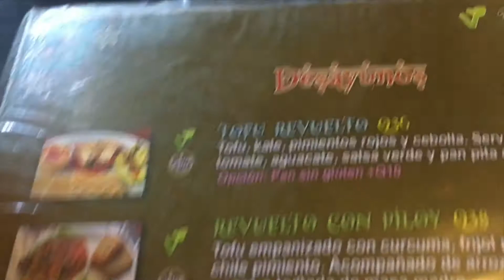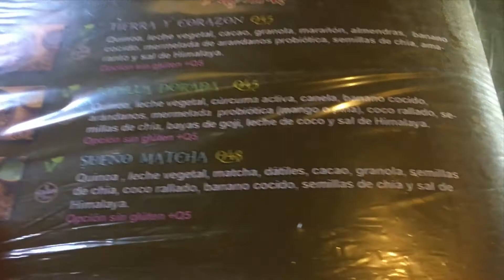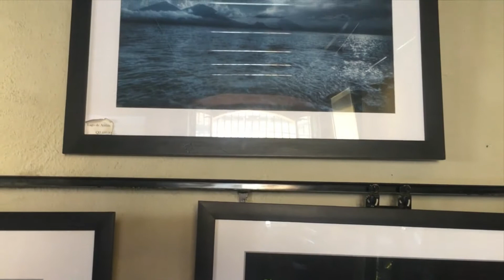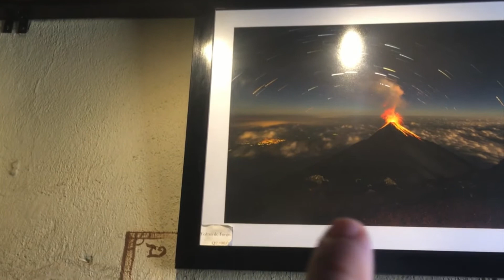Vegan & Gluten Free Breakfast At Samsara - Antigua Guatemala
On the corner of 7a Avenida and 6a Poniente sits a nice little vegetarian restaurant that caters to vegans and the gluten free crowd. Large artistic photos taken by the owner and are available for sale.

The quality of the food is excellent and they sell local organic and probiotic products.

Time Stamp

0:47 - Entering Samsara
1:38 - The Menu
2:58 - Tour Of The Place
3:47 - Organic Products
5:28 - The Food Arrives
6:19 - The First Bite
8:12 - The Price

Trip Adviser Reviews:
*Amazing breakfast!*
I went to Samsara for breakfast and ordered the tofu scrambled, which comes with a small side of hummus and avocado slices. The food was SO amazing, full of flavors and with the right level of crunchiness on the vegetables. I also ordered a kale/banana/smoothie that was very rich and silky like. Everything was delicious and prices were good for the size of the food and its quality. Totally recommended.

*Four meals here in four days*
Four meals here in four days in Antigua - everything I tried was delicious, healthy and healing; the menu is extensive, ambiance cozy (pay attention the symbolism of decor and books ;), food made and served with love and smile big two thumbs up from a rather picky vegan ;)

*Tremendous local atmosphere*
We found this small cafe/restaurant on our walkabout of Antigua and were attracted because it offered organic local produce and lots of vegetarian alternatives for one of our group who was a vegetarian. Great atmosphere and great food. Also sells lots of locally produce merchandise

*Great vegan food in a very nice place*
Such a wonderful selection of vegan food!!! The place is so nice and welcoming with a unique atmosphere and the food is great. Went there a lot of times during my stay in Antigua. Highly recommended!.

*Perfect*
Excellent and unusual food at this lovely querky restaurant.

My husband had vegan tortillas which were lovely. I had vegan curry on pieces of toast served on banana leaves.

All the food was freshly prepared, beautifully presented and was tasty and wholesome. The apple cider vinegar drinks were surprisingly tasty.

There was also a variety of vegan cakes to eat in or take away. Would definitely recommend the carrot cake.

*Healthy and tasty vegetarian food*
I enjoyed lunch here. The restaurant is nicely decorated and has calming music. The menu was extensive and everything we ordered was beautiful arranged like a work of art. The service was great. WiFi is good too.

Husband and I got quinoa & avocado salad, zucchini noodles, squash soup, hummus, and a smoothie.

*Always a delight- even for non-vegans*
I usually come here when I have friends who are into healthfood or vegans. Despite being a total carnivore, I've never been disappointed with the quality of the food. The quinoa balls are delicious!!

*Layed back atmosphere with seriously good food*
If you are looking for wonderful vegetarian/vegan food in Antigua then you can't miss this great cafe. The range of smoothies and hot drinks are jam packed with goodness and flavour. We ate here twice and loved it.

*Great carrot cake!*
The food here is amazing! This is must if traveling to Antigua. Vegan and gluten free options are great! Try the carrot cake it will change your world.